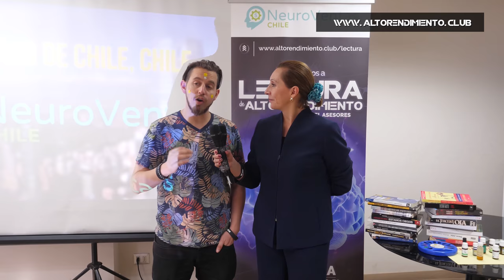Testimonios Lectura de Alto Rendimiento Chile 2018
Testimoniales completos Lectura de Alto Rendimiento Chile Octubre 2018

Carlo Lorenzo Paoletto "Crecimiento Personal"